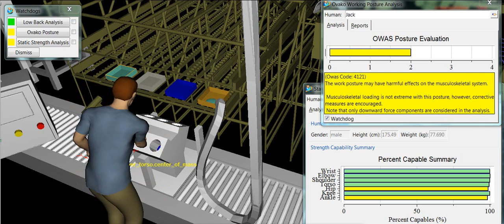Process Simulate Human - analysis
3D model of a manufacturing work cell using Siemens' PLM Technomatix Jack human simulation software.